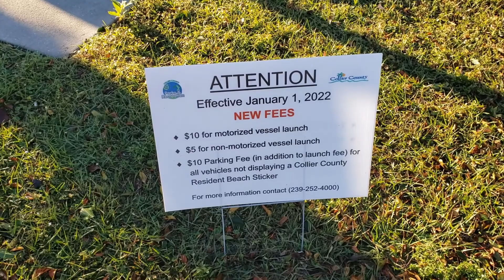Marco to Naples to Ft Myers